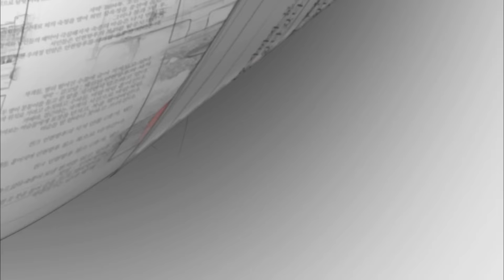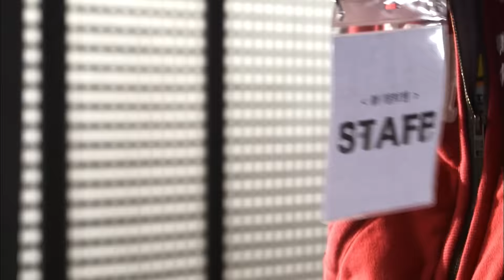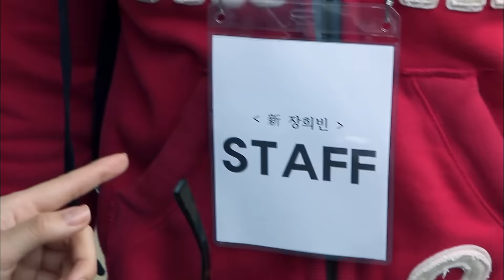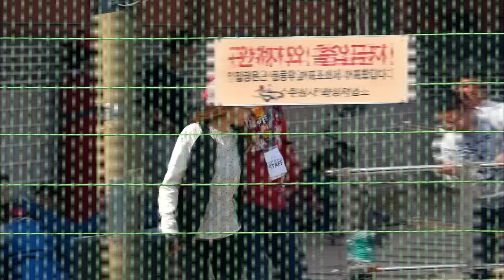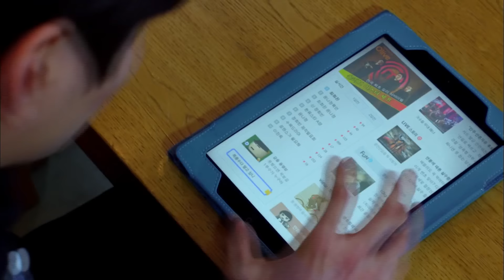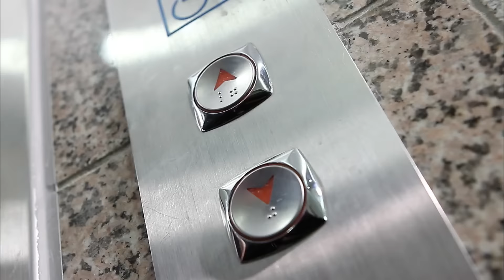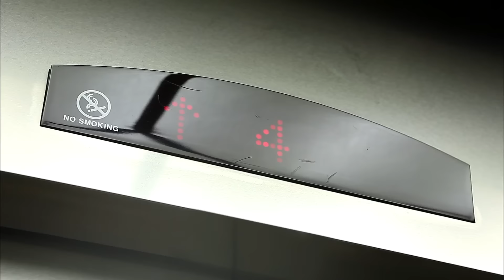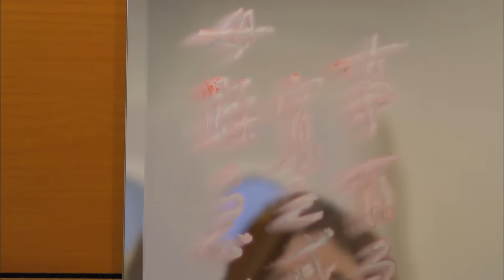300 Años de Amor - Capítulo 3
300 Años de Amor - Capítulo 3 | 300 Años de Amor Todos Los Capítulos Completos En Español (Temporada, Final y Finales, Episodio y Episodios, Capitulo Completo y Novela Latino)

Ambos vivirán un amor que trasciende en el tiempo, espacio, época y cualquier otro tipo de diferencia.
Kim Boong-Do es un hombre de la nobleza de la Dinastía Joseon, que existió aproximadamente hace 300 años. Por fuerzas misteriosas, el termina viajando a través del tiempo y aterriza en el Seoul actual. Kim Boong-Do se cruza en el camino de Cho Hee-Jin, una joven aspirante a ser actriz que nunca ha tenido un papel destacado en los cinco años desde su debut. Actualmente ha conseguido el protagónico como la Reina, en la serie de televisión “El Nuevo Jang Hee-Bin” relatando la época de la Dinastía Joseon. Boong-Do y Hee-Jin se enamoran lo cual enciende una pasión tan explosiva como la dinamita pura.